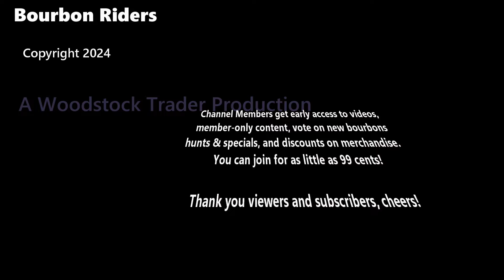Frankenblend 2024 Episode 3. We take five whiskeys & turn one of them into our Orange Maple Cream!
Third of 5 episodes.  We will try 8 FrankenBlend recipes, 4 from us, and 4 from our Subscribers during Chat in our Premiere episodes on scheduled Thursdays. Four shows will feature two custom blends each show that will be ranked for our Elite 8 playoff show on Episode 5.  Subscribers that submit blend suggestions in Comments have a chance to win sample packs each episode.  Four winning recipes from subscribers will compete for the grand prize discussed in Episode 1.

Welcome to Bourbon Riders for scenic views, tasty bourbons, and a lifestyle a lot laid back.  Whether you’re passionate about motorcycles or bourbon, we have a back seat for you.  Just bring your helmet and hold on tight, it’s going to be a bumpy ride.

We ride, we find, we taste excellent bourbon. Perfect.